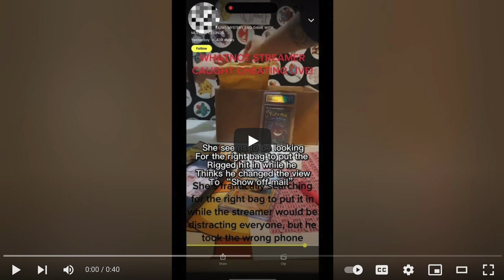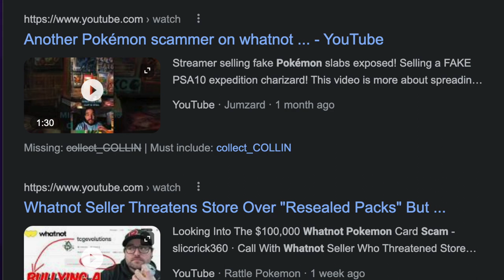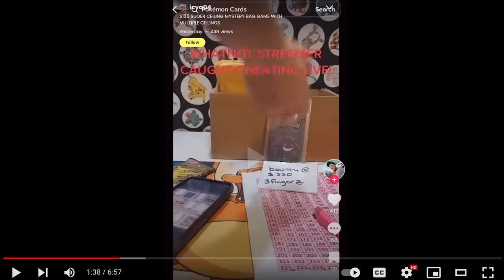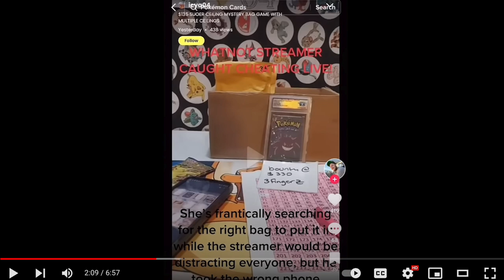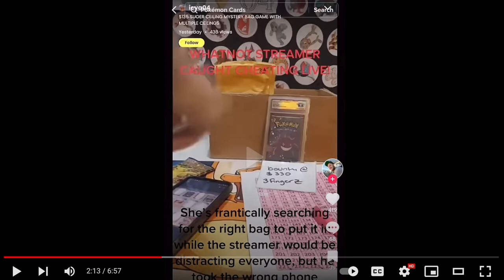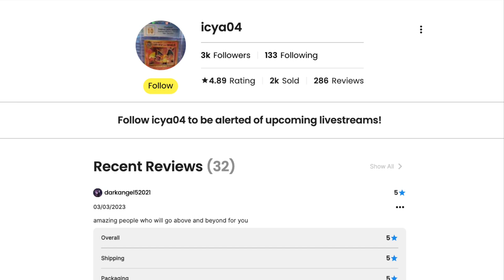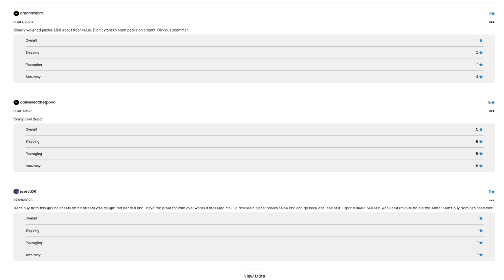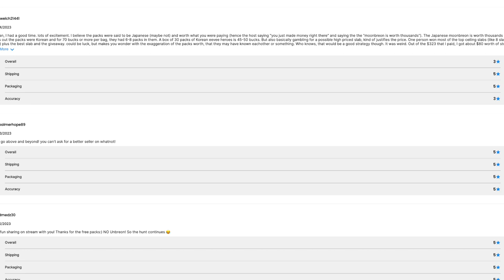Whatnot Streamer Caught Scamming Live | Whatnot Promotes Scammers